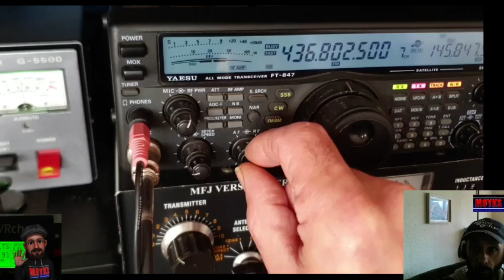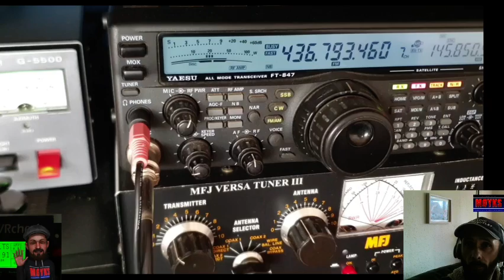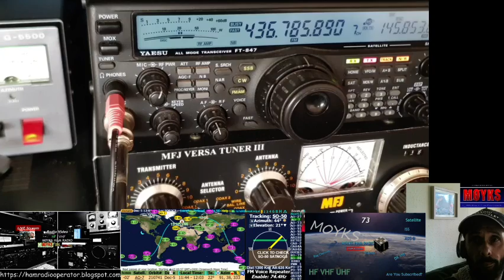SO-50 FM Satellite - Good For beginners Getting into FM satellites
Another example of what to expect when working amateur radio FM satellite  SO-50